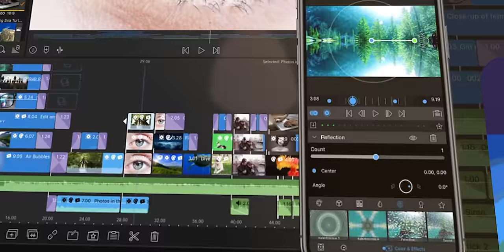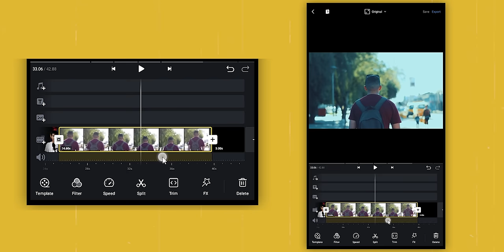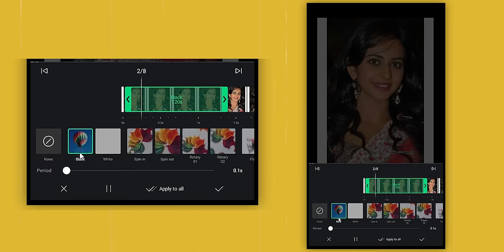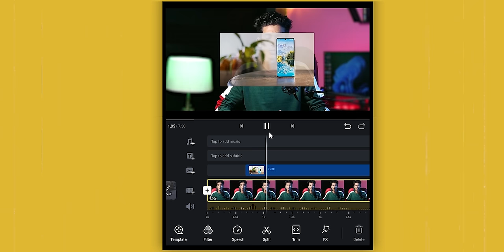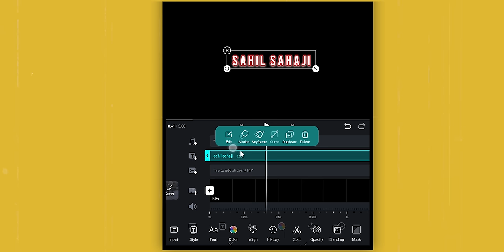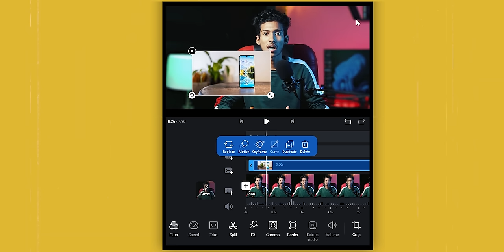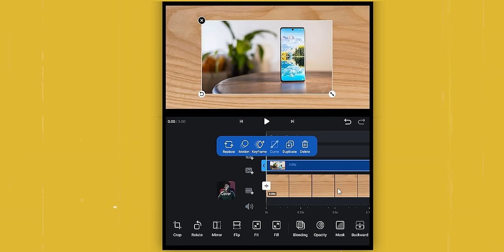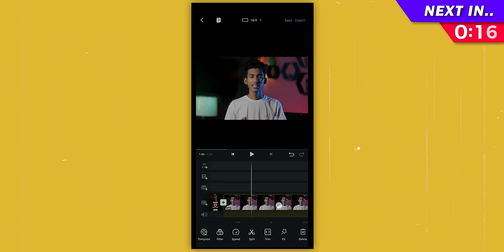How to Edit Video in Vn Video Editor/How to Use Vn Video Editor/Vn Video Editor Tutorial/Vn editor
Learn how to edit videos with VN Video Editor on (iPhone, Android & Mac, and Windows) . Vn Editor App, which is a free video editing app for smartphones & available on IOS and Android platforms. Mobile Video Editing Advance Course in  2022 | VN Tutorial | How to Edit Videos for YouTube. How to Edit Video in Vn Video Editor How to Use Vn Video Editor Vn Video Editor Tutorial Vn editor.

𝐐𝐮𝐞𝐫𝐢𝐞𝐬 𝐒𝐨𝐥𝐯𝐞𝐝 :
1. Vn video editor
2. Vn video editor tutorial
3. Vn app se editing kaise kare
4. Mobile video editing tutorial
5. Vn app photo video editing
6. Complete Video Editing MASTERCLASS

00:00 Intro
01:10 Installation / project create
03:06 trim cut
09:08 transition
12:07 color grading
16:02 music Add
21:47 sound effect
23:24 voice over
25:08 video FX
32:26 speed ramping
39:39 camera movement
43:42 add Layers
53:09 text add
01:05:26 Chroma Key
01:11:10 blending option
01:16:02 Key Framing
01:30:03 masking
01:38:34 reverse
01:39:25 template
01:41:58 export
01:43:44 extra features

VN Video Editor - Complete Video Editing MASTERCLASS I Mobile Video Editing I VN Video
Editor Tutorial

Sahil Sahaji
From - Habra (West Bangal)sahilsahaji